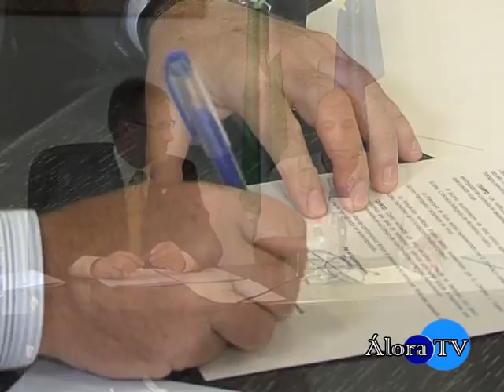Firma Convenio Ayuntamiento, Iglesia, Endesa